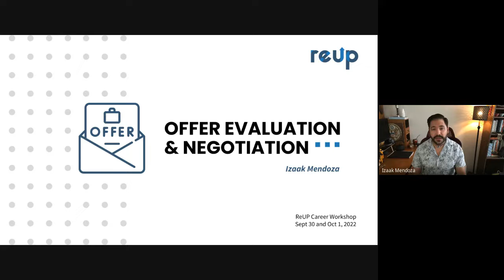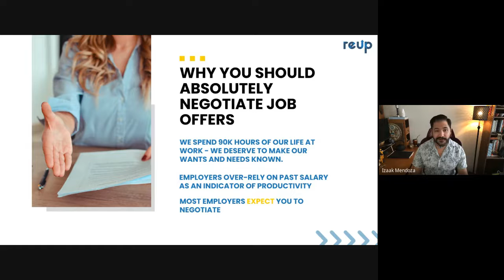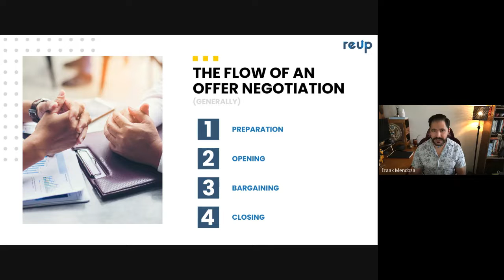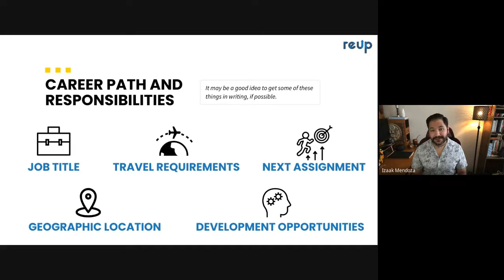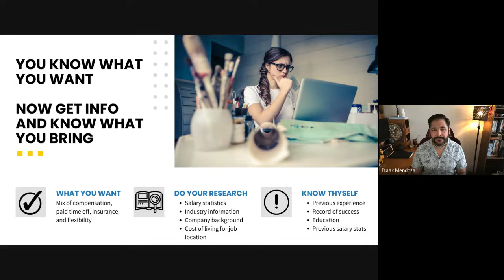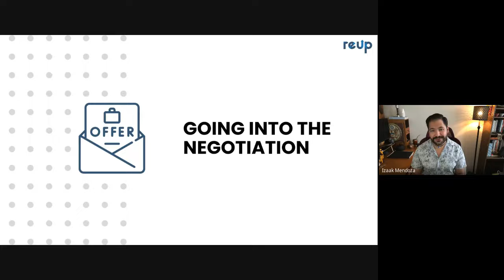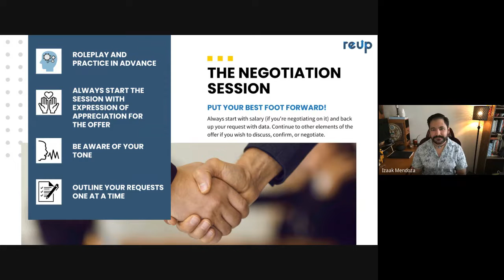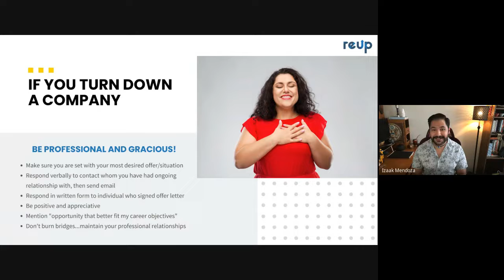Job Offer Evaluation and Negotiation -- ReUP Career Workshop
In support of Globally's ReUP Career Workshop, Izaak Mendoza takes participants through a session exploring how to evaluate a job offer and think through potential negotiation conversations.